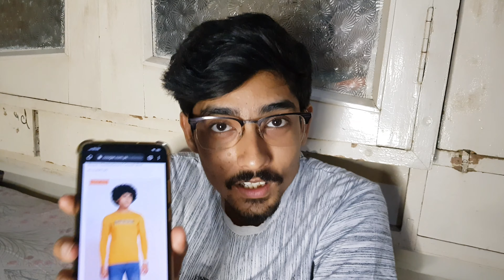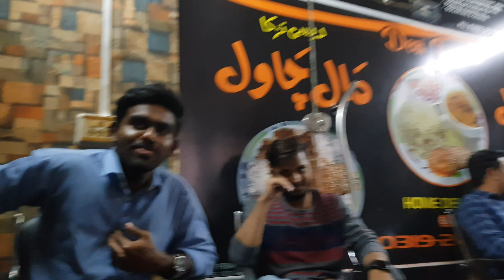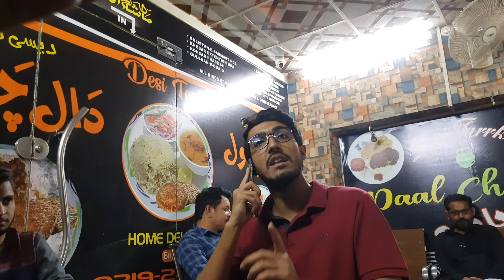Kaisa Khilaya 😈 // Nahi Khilaya acha? 😝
Class ke baad agar doston ko bhook lagey aur apki jaib ijazat na deyy toh yahan ley jao 🤣🤣